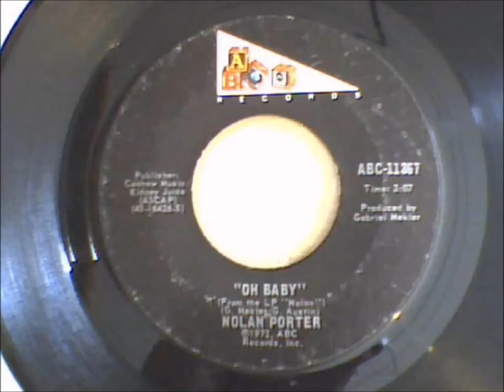Nolan Porter . Oh Baby .1972.